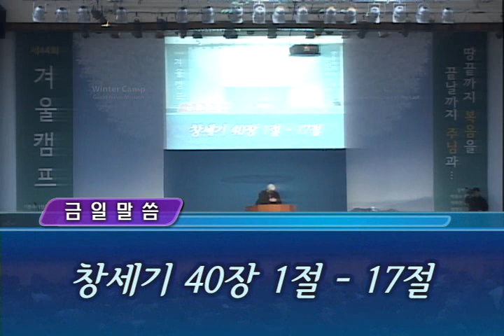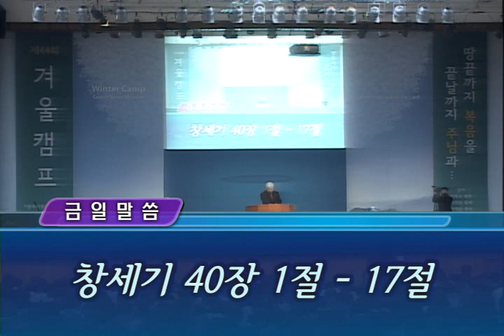[2015 제44회 겨울캠프 3차] 박옥수 목사 #1 (150114)